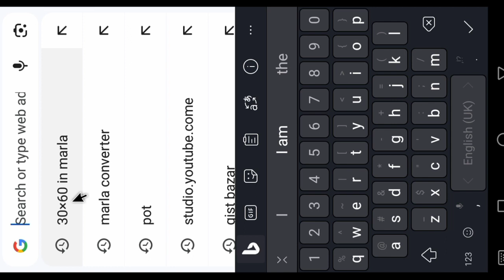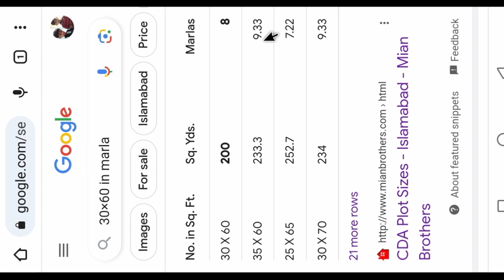30x60 plot size | best plot size | 30x60 Plot size calculator